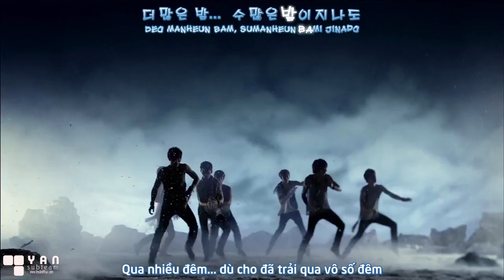[H+R+Vietsub YANST] Never Land - U-Kiss [HD]